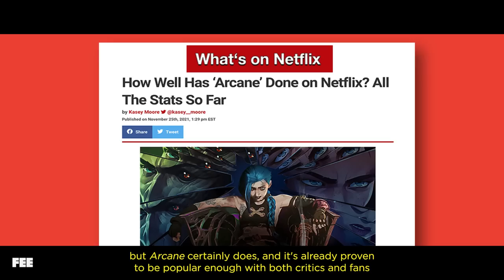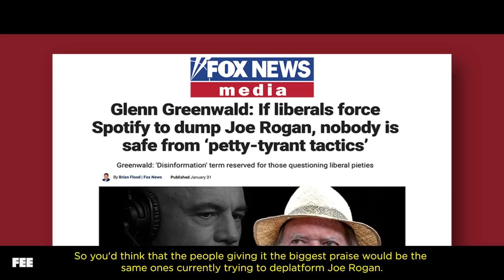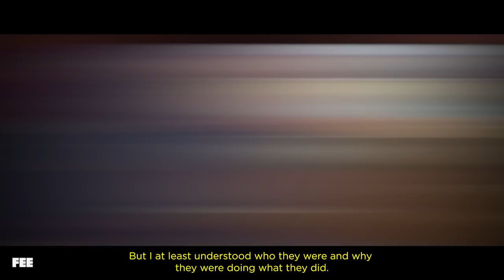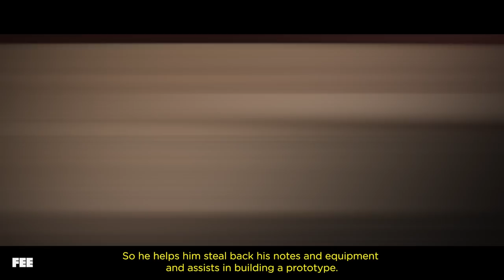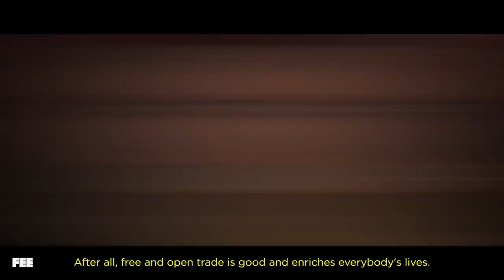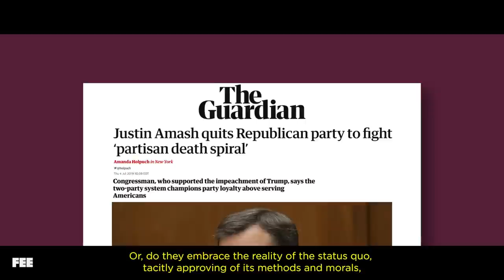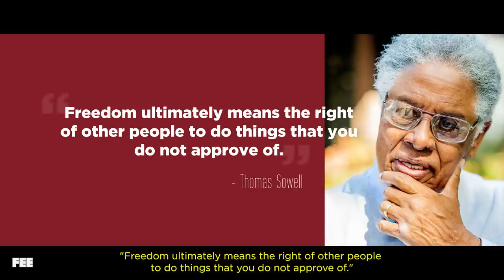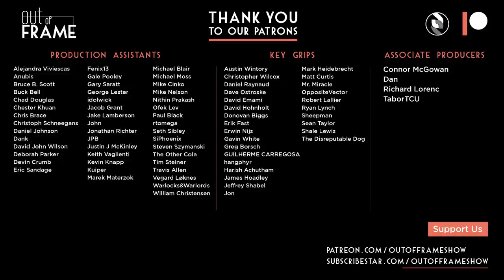There's a Right Way to Get Political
Discussing politics has always been contentious, but sometime in the past 10 years it’s turned condescending, holier-than-thou, and self-righteous. Nowhere is this more evident than modern entertainment. Turn on any new song, show, or movie, and you’re bound to receive a smug, ultra-woke lecture from some writer who thinks you’re an idiot and needs to be “educated”.

That’s what makes the new Netflix series “Arcane” so refreshing.

Based on the plotless, popular online video game “League of Legends”, Arcane finds a way to cover politics without becoming another rant. Although its characters are diverse and face tense socioeconomic conflict, Arcane keeps the focus on the corrupting nature of power, rather than becoming a diatribe for why people are bad. Let’s break it down further on this feature episode of Out of Frame.

Its Characters Weren't.” and let us know what you think about the format!

CREDITS:
Asst. Edited by Soukaina Akdim